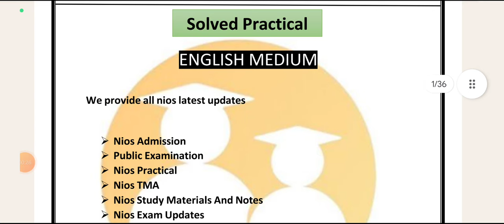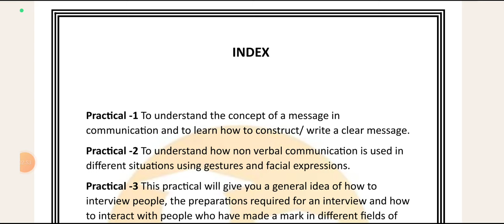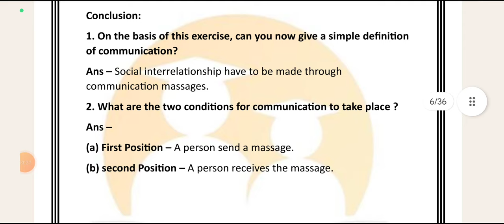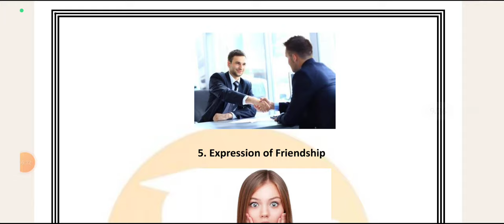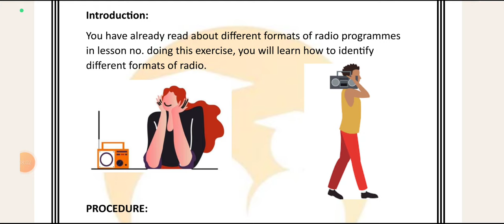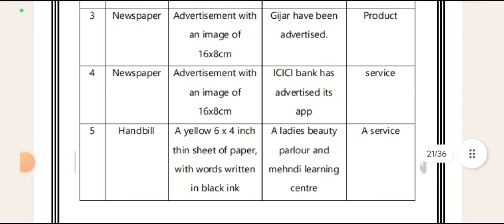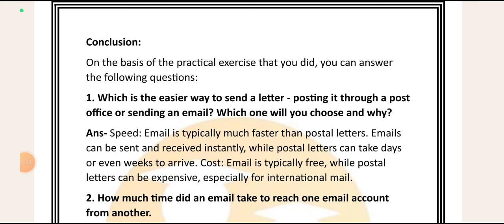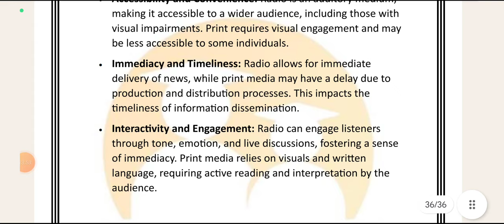NIOS Class 12th Mass Communication (335) Solved Practical File || Nios 12th Practical File H.K.Nios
अगर आपको Handwritten Practical File चाहिए तो आप हमसे Purchase कर सकते हैं I
Solved Practical Pdf

Nios admission
Nios TMA
Nios Practical